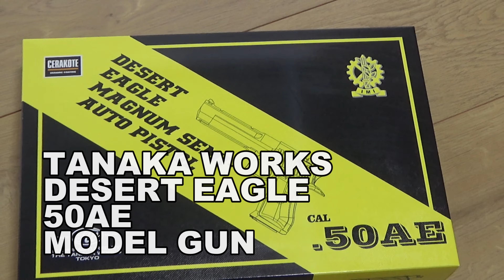タナカ デザートイーグル５０AE タングステン・グレー セラコート仕様 モデルガン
タナカワークス製のデザートイーグル５０AE発火式モデルガン。表面処理がセラコートなので玩具感が無く、リアルな外見にズッシリと重いです。